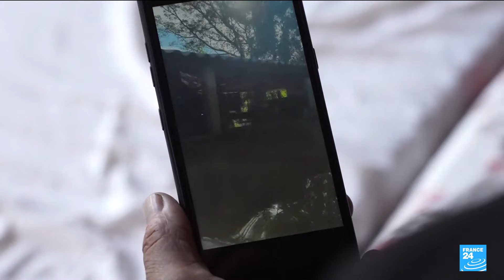Floods devastate Southern Brazil: teams race to deliver aid before new storm comes • FRANCE 24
Teams raced against the clock Thursday to deliver aid to flood-stricken communities in southern Brazil before the arrival of new storms forecast to batter the region once again. Story by Shirli Sitbon.